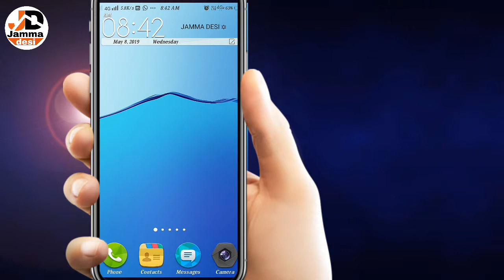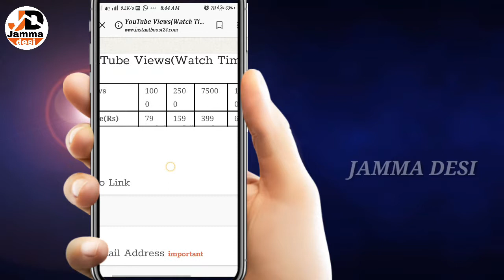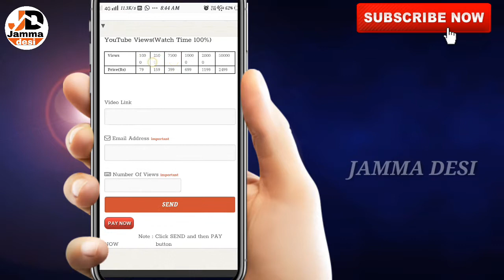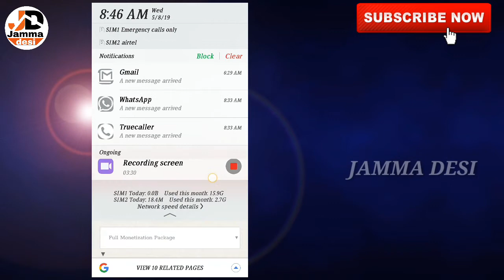How to get 4000 hours Watch time & 1000 subscribers Quickly on Youtube Channel ! JAMMA DESI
All Right to above Music Label & No Copyrights Infringement intended. For promotional/entertainment purposes only.

Keep Supporting 💪